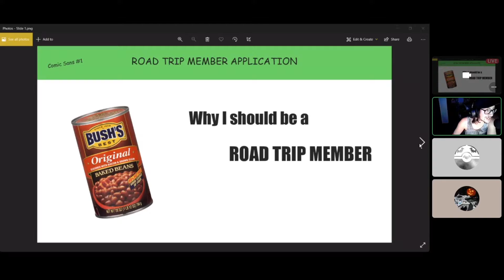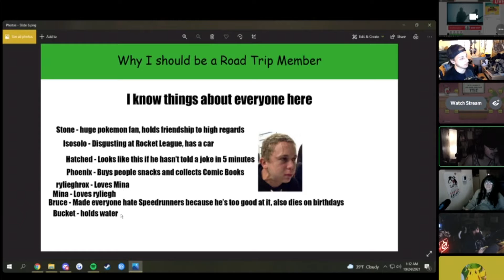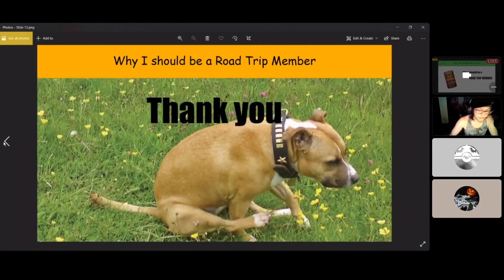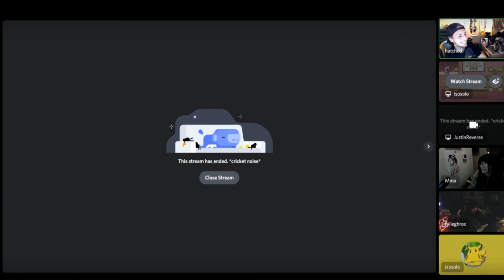Road Trip Member Application 10/24/21 Justin Reverse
Application #473
Status: Pending

note - bit of a strange one